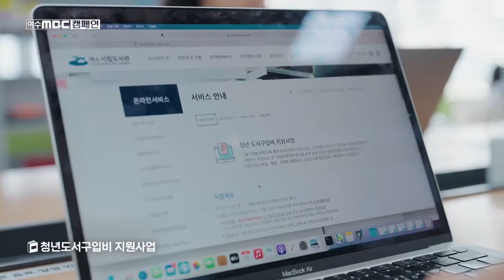아낌없이 주는 도서관 캠페인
아낌없이 주는 여수시립도서관이
나는 참 좋다!

다양한 여수의 도서관의 모습을